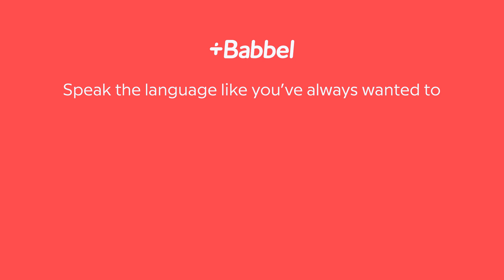Double Negatives | Spanish In 60 Seconds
You’ve thought about learning Spanish, but were never quite sure where to start?🤔 Luckily for you, you can now easily dive into learning Spanish - with Spanish In 60 Seconds!
Did you know that it’s possible to use double negatives in Spanish? 🙊 All of a sudden, the shackles of English do not have their power anymore! You are free! As long as you use the double negatives in Spanish, that is.

Don’t forget to tune back into Spanish In 60 Seconds!